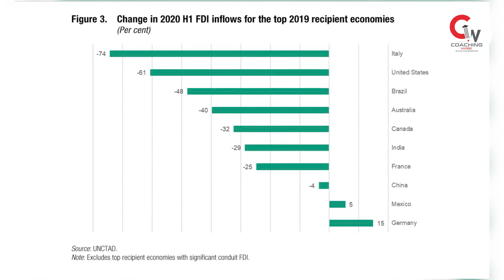Foreign Direct Investment in India | World Investment Report 2021 | Coaching Wale GK Updates 2021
🔵भारत बना दुनिया का पांचवां सबसे बड़ा FDI प्राप्तकर्ता
• वर्ष 2020 में भारत में प्रत्यक्ष विदेशी निवेश (Foreign Direct Investment) 64 अरब अमेरिकी डॉलर का रहा है और विदेशी निवेश के लिहाज से भारत का दुनिया में पांचवां स्थान रहा है। यह व्यापार और विकास पर संयुक्त राष्ट्र सम्मेलन (अंकटाड) द्वारा जारी ‘विश्व निवेश रिपोर्ट 2021’ में कहा गया है।
• रिपोर्ट में आगे कहा गया है कि देश में कोविड-19 की दूसरी लहर (Coronavirus Second Wave) का प्रकोप अर्थिक गतिविधियों पर काफी गहरा था, लेकिन मजबूत बुनियादी तत्व मध्यम अवधि के लिए उम्मीद पैदा करते हैं।
• विश्व निवेश रिपोर्ट 2021 में कहा गया है कि वैश्विक एफडीआई प्रवाह महामारी से बुरी तरह प्रभावित हुआ है। यह 2020 में 35 प्रतिशत गिरकर 1500 अरब अमरीकी डॉलर से घटकर 1,000 अरब अमरीकी डॉलर रह गया है।
• वहीँ भारत में एफडीआई 2020 में 27 प्रतिशत बढ़कर 64 अरब अमरीकी डॉलर हो गया है, जो 2019 में 51 अरब अमरीकी डॉलर था। रिपोर्ट में कहा गया है कि सूचना और संचार प्रौद्योगिकी (आईसीटी) उद्योग में अधिग्रहण से भारत दुनिया का पांचवां सबसे बड़ा एफडीआई प्राप्तकर्ता बन गया है।
• भारत से ज्यादा एफडीआई प्राप्तकर्ता देश अमेरिका (156 अरब अमरीकी डॉलर), चीन (149 अरब अमरीकी डॉलर), हांगकांग (119 अरब अमरीकी डॉलर) और सिंगापुर (91 अरब अमरीकी डॉलर) हैं।
As per the World Investment Report 2021 by the UN Conference on Trade and Development (UNCTAD), India was the fifth-largest recipient of Foreign Direct Investment (FDI) inflows in the world in 2020. The country received USD 64 billion FDI in 2020, which is an increase of 27 per cent, over USD 51 billion inflows in 2019.
The United States remained the largest recipient of FDI, although, the FDI inflow to the country decreased by 40 per cent, to $156 billion, in 2020. China was the second-largest recipient with USD 149 billion FDI. The global FDI flows decreased by 35 per cent in 2020 to USD 1 trillion from USD 1.5 trillion in 2019.
world investment report 2021, fdi in india, india rank in world investment report, india fdi share, mnc investing in india, foreign investment in india, fdi policy in india, fdi inflows in india, highest fdi in india from which country, fdi india 2020, chinese investment in india, fdi in india upsc, types of fdi in india, foreign capital in india, india fdi news, role of fdi in indian economy
🔵 Video se related points:--
0:00 - Introduction
0:28 - ‘विश्व निवेश रिपोर्ट 2021’
0:48 - 35 प्रतिशत गिरकर
1:15 - 156 अरब अमरीकी डॉलर
1:38 - End